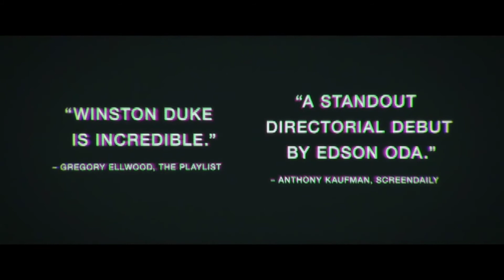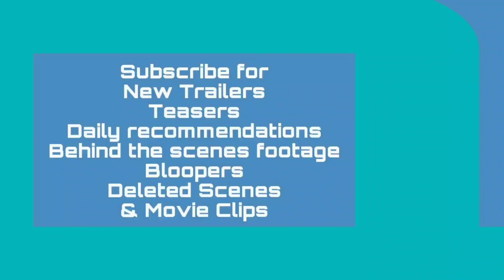Nine Days (2020) Trailer | Bill Skarsgård | Winston Duke | Zazie Beetz | David Rysdahl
Nine Days (2020) Trailer
Drama/Fantasy

Starring: Bill Skarsgård | Winston Duke | Zazie Beetz | David Rysdahl

A man interviews five unborn souls to determine which one can be given life on Earth.
IMDb: 7.5/10
Rotten Tomatoes: 86%
Letterboxd: 3.8/5
93% liked this film